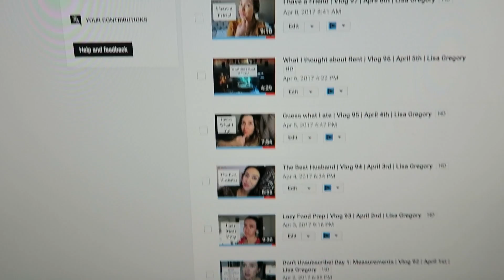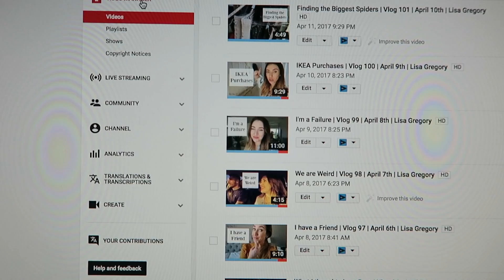What was he Thinking?! | Vlog 102 | April 11th | Lisa Gregory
Can you guys imagine if he did this? I would have had an actual heart attack.

50mm lens
18-135 lens